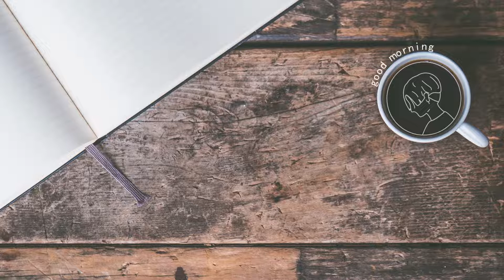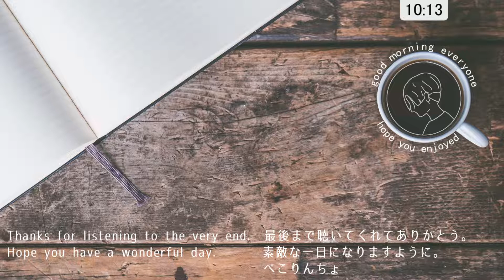10 minutes refresh music【LoFi / Relaxing beats / Chill / ambient / cozy beats / study】| Ａｋａｓｅ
環境音で　心地の良い朝　を再現し、
この環境音に合うトラックを作成致しました。

朝の部屋鳴りや鳥のさえずりから始まり、
タンブラーに入れた氷の音がリズミカルにループし音楽が始まります。

朝の10分間や、ちょっとしたリフレッシュにご活用下さい。
（なるかな。なったらいいなっ。）

🎶  Tracklist
［00:00］track 1
［03:10］track 2
［06:32］track 3

※本楽曲は、本YouTube動画にのみアップしております。無断でのご使用はご遠慮下さい。

✉ご相談はこちら 〈contact〉English OK

See you in my next track !